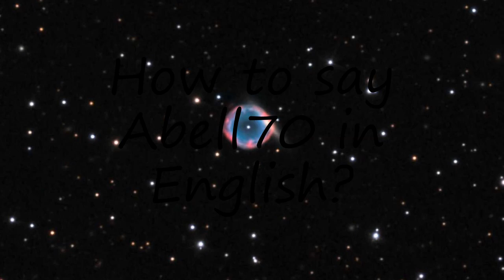How to pronounce Abell70 in English?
to speak in yourself Abell70 and let us know how it done according you! :) Want to teach us how you name is pronounced? and let us know! Do you have a pet or a favorite animal? Searching for a nice baby name with meaning? How to pronounce Abell70 in English? say Abell70! How to say Abell70. How to pronounce Abell70 correctly.  Learn the pronounciation Abell70! Expand your vocabulary, learn Abell70 word. Use this free pronunciation guide to practice words at a time. Learn for free. Thank you for viewing, please like or subscribe! hoe om te sê, si të thuash, እንዴት እንደሚናገር, wie sagt man, comment dire, come dire, como dizer, как сказать, nasıl denir, cómo decir, 怎么说,